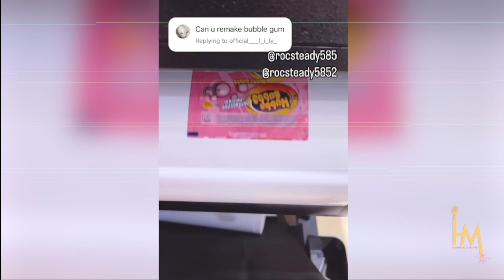Kamala Harris, Doritos, Transformers, Elves - It's a BEST OF CLIP SHOW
It's a clip show, ya'll!

Selling Transformers on the black market, the sudden racism of everyone around you when that Lord of the Rings show came on Amazon Prime, Kamala Harris and the Dorito moment, and, of course, Monty's driverless cars.

Here's the best of fall. Check it out and hit the live chat with us.

00:00 - Intro - Selling Transformers
03:10 - Black Elves
06:29 - Kamala Harris and the Doritos
12:33 - Uber and Monty's Driverless Cars
36:11 - Remaking Bubblegum